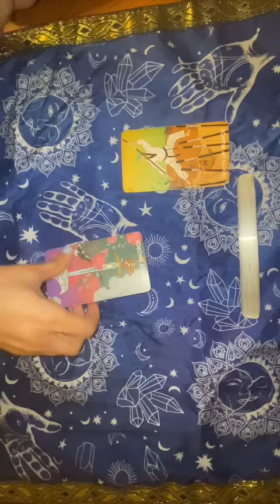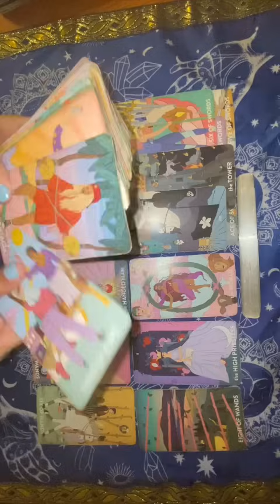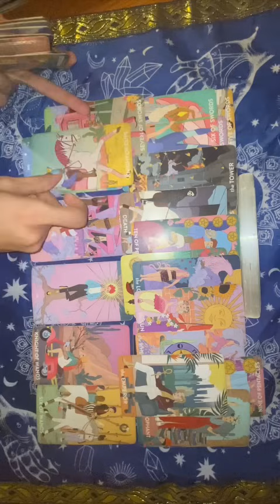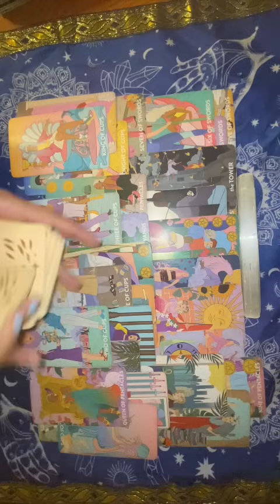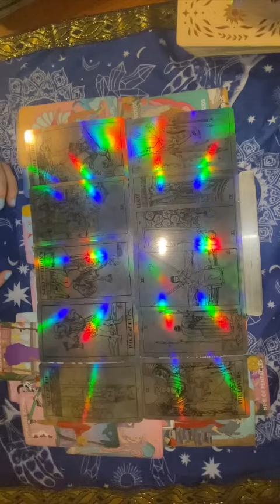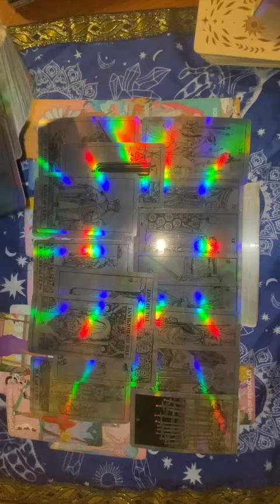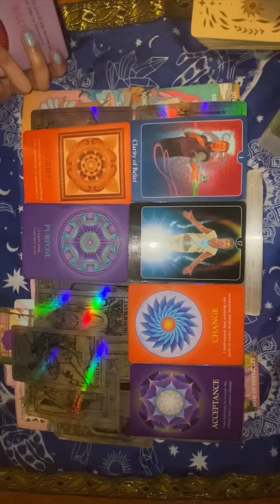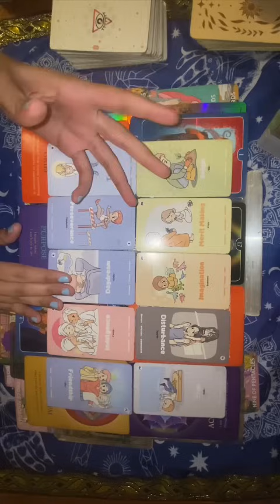YOU HAVE OUTGROWN THIS GATEKEEPER THAT HATES TO SEE YOU EXCITED ABOUT ANYTHING